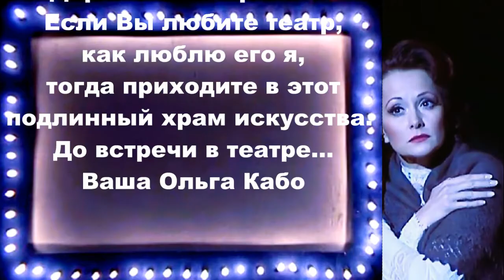⭐До встречи в театре🎭. Ольга Кабо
27 марта отмечается Всемирный день театра.
Дорогие мои зрители!
Если Вы любите театр, как люблю его я?
Тогда приходите в театр,
В этот подлинный храм искусства.
До встречи в театре…
Ваша Ольга Кабо